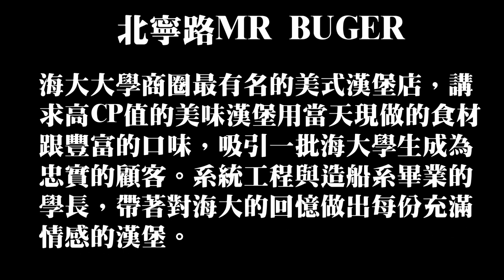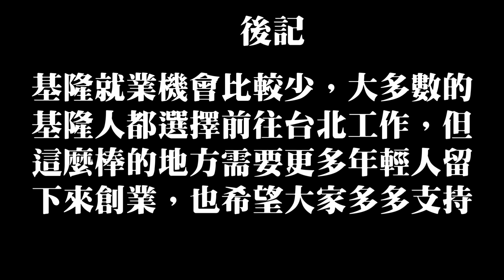海大USR-和平島國際旅遊島-商家介紹MR BUGER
由海大校友創業的美式漢堡店，從原來受歡迎的小餐車，到開設店面的美式漢堡店，因為CP值很高，因此深受學生的歡迎。